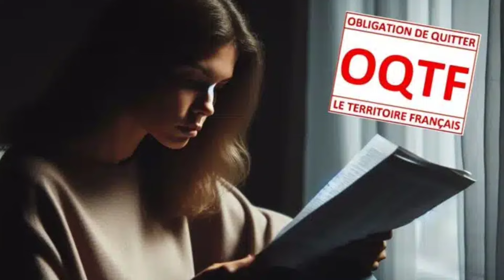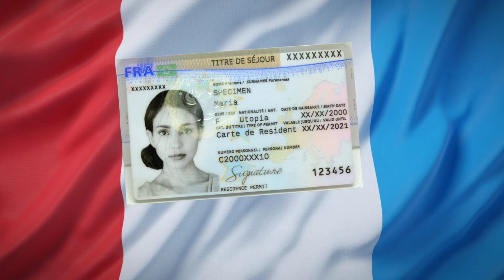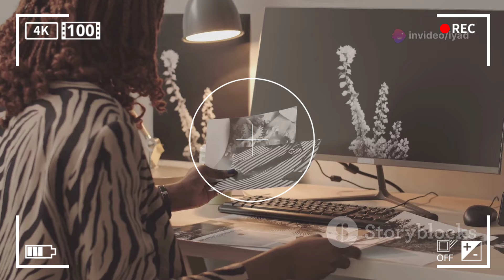De retour à Paris, Djamila face à l’OQTF.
L'histoire de Djamila, une Algérienne installée en France depuis plusieurs années, illustre de manière saisissante les difficultés auxquelles peuvent être confrontés les étrangers en situation régulière. Titulaire d'un titre de séjour, elle s'est vue notifier une Obligation de quitter le territoire français (OQTF) à son retour d'un voyage en Algérie.